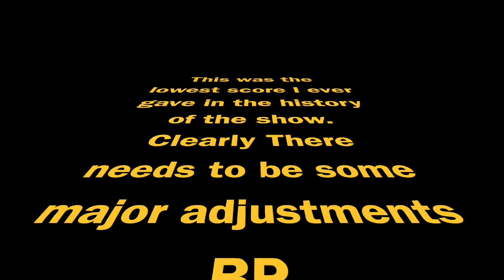The Worst Burger In The USA?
Today I ordered a Latino Burger at HBK House Burger.

Directed And Edited By: Ben Pianko